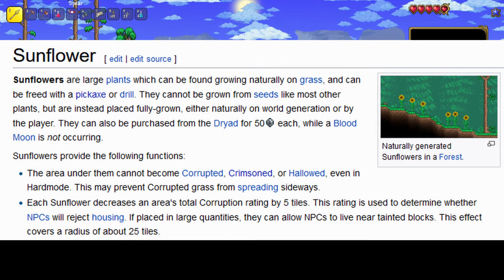Terraria 01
We start our playthrough of Terraria with Locomotive! I've never beaten this game, but I've put plenty of hours into it... not that I remember it too well. So lets get a carry.

Hello, I'm Citrus, and I make gaming videos, Minecraft is one of my favorite games, but someday, I'm going to do variety content. The format of my let's play videos is inspired by Hermitcraft and while I'm finally starting to figure out redstone, I've always aimed to have good looking and creative builds. I almost always play survival mode, and I stick to vanilla because of the learning curve of modded packs... But world generation with vanilla blocks is fine.